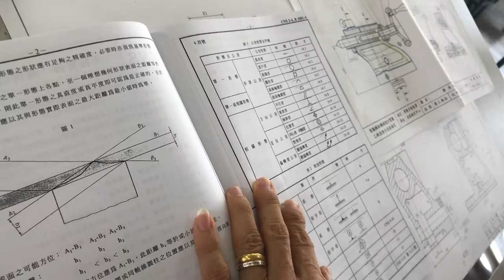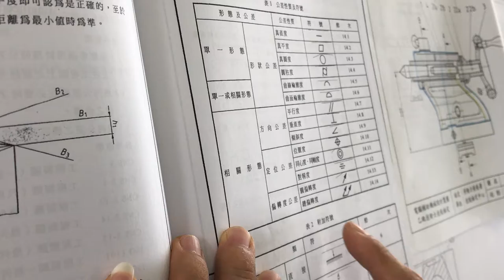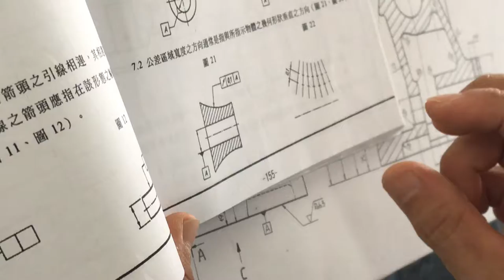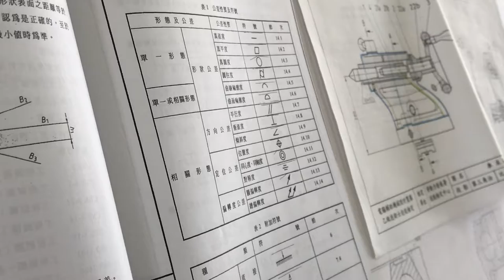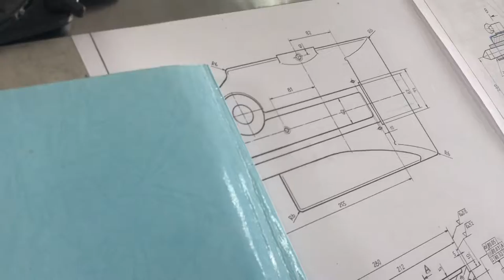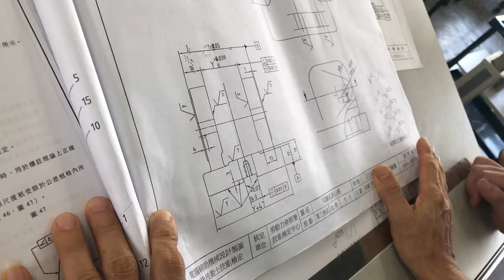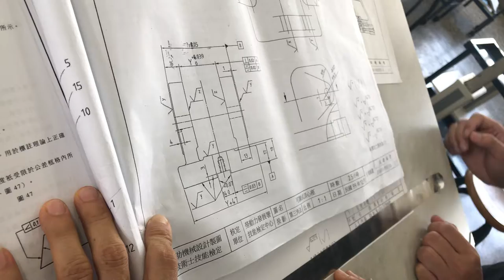【Power許|2D丙】第6講|Part.3/3|20800-990306|儀器畫|Instruments Drawing|機械製圖|Power許的50堂課|@ClarkHuang|2018年錄製